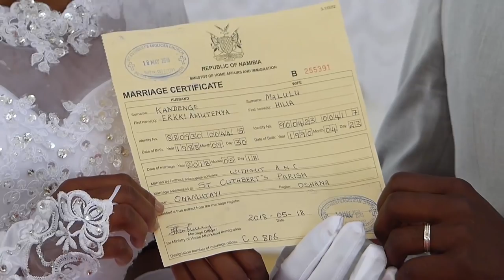2018 Best Wedding video Trailer for Mrs and Mr Kandenge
Check out the Wedding video Trailer for Erkki Kandenge and Hilia Malulu that was held at Onamutayi Church in Oshana Region. The full video will follow soon.